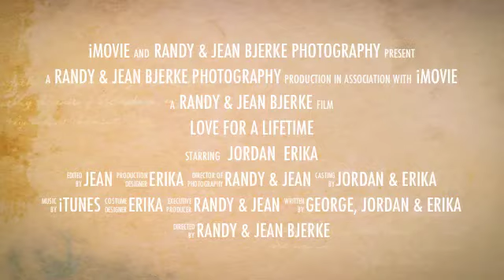Jordan & Erika Payne Wedding trailer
Jordan & Erika Payne's wedding in Idaho Falls ~ August 13, 2011 movie trailer